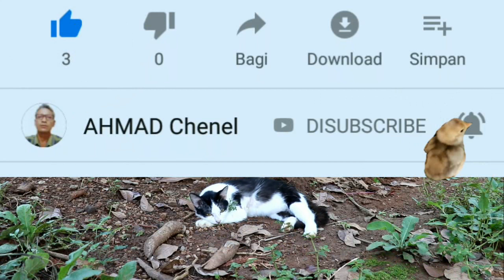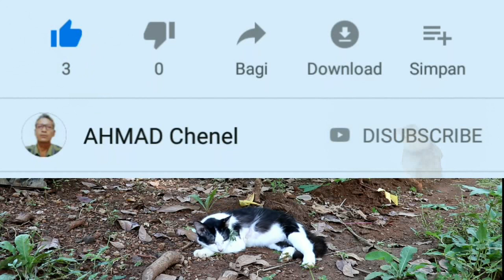Sirtu Gacor Full Fariasi !!! Cipoh Gacor Isian Kacer !!! Burung Sirdum Jinak Paling Crewet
Sirtu gacor full variasi cipoh gacor isian kacer burung sirdum jinak paling crewet, Cipoh jantan jinak paling gacor burung cipoh jantan ketika memanggil betina, cito cipoh gacor ada pesaingnya jadi lebih agresif, suaranya lebih kenceng gerakanya lebih lincah.
Suka dengan video ini silahkan di share ke teman teman anda Jangan lupa subscriber Ahmad Chenel ya terimakasih salam. ?